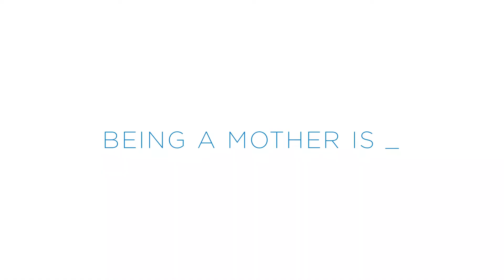Vote for Mother's Day!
If Breast Cancer has the pink ribbon, Movember has the mustache, and Women’s Day has its special icon, ever wondered what’s for Mother’s Day? Join us in discovering it!